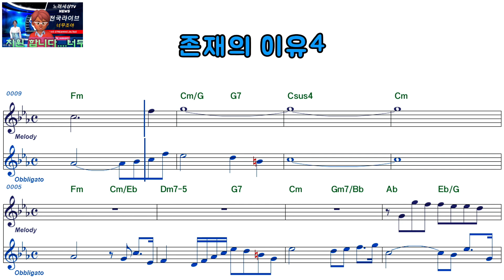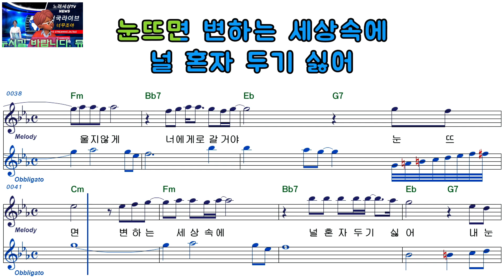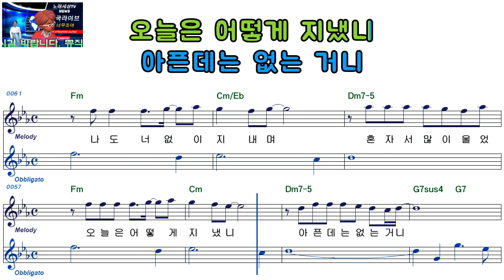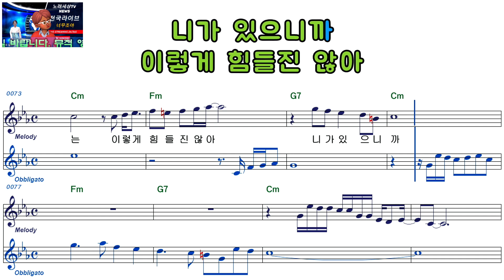김종환ㅡ존재의 이유4ㅡ여자키ㅡELF 919ㅡ17318